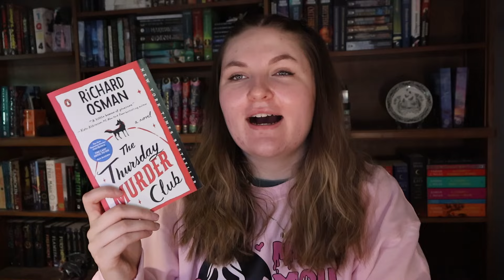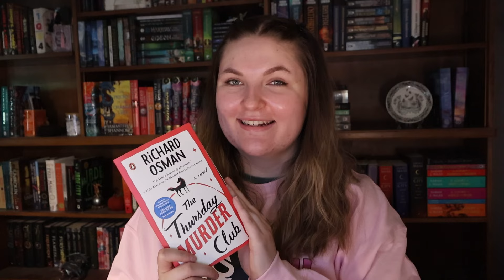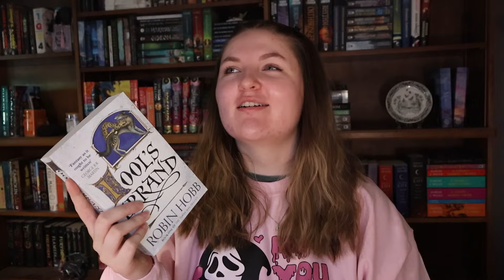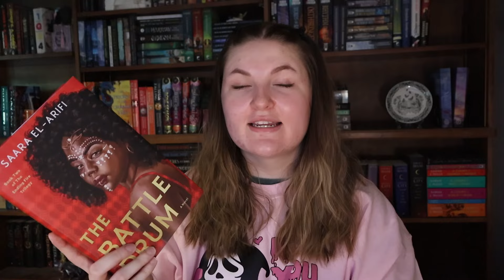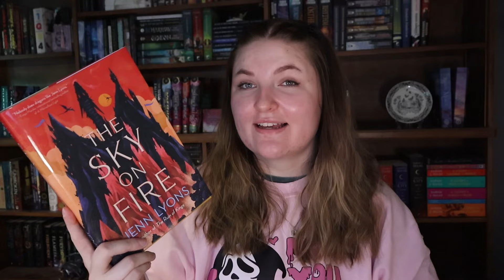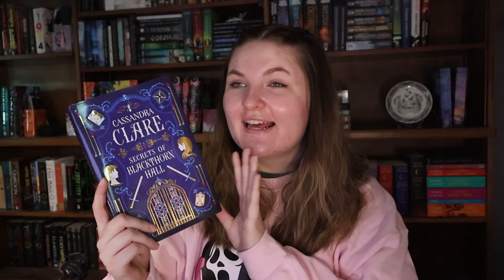August Hopefuls✨📚 || WTR #8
☾ hi friends! hope you are doing well. in today's video, i'm chatting about the books i would like to read in august ☽

☾ just a little reminder: please be kind to others, in person and online! real people reside beyond the screen and hurtful comments are still hurtful online. choose to be kind. ☽

☆ amazon wishlist

☾ important links ☽

☾ music credit ☽

☆ *all thoughts and opinions are my own, regardless of promotions or advanced reader copies i was sent to review by either publishers or authors* ☆